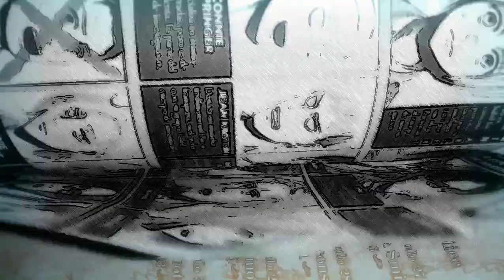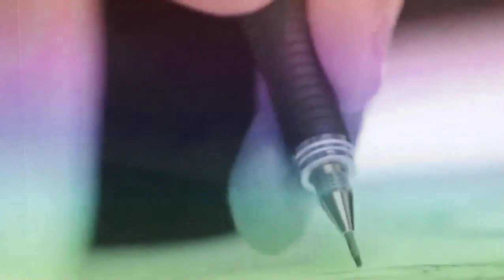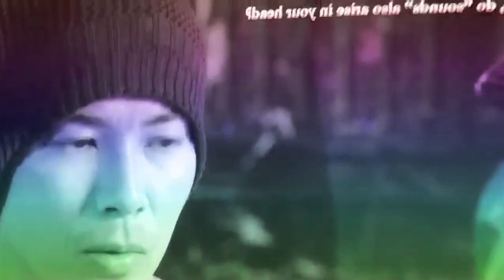Isayama habló del TRISTE FINAL de Shingeki No Kyojin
Hajime isayama en la exhibición final habló de como será su final para su obra Shingeki no kyojin.